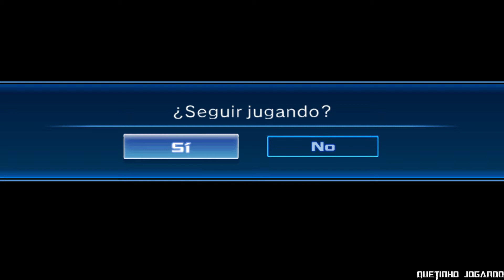Vamos Jogar SONIC UNLEASHED Wii Parte 16